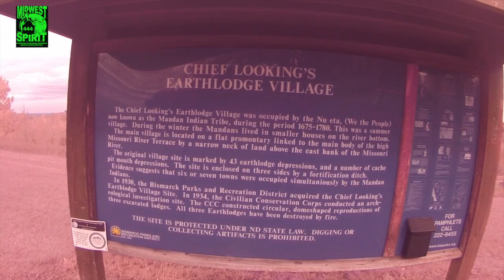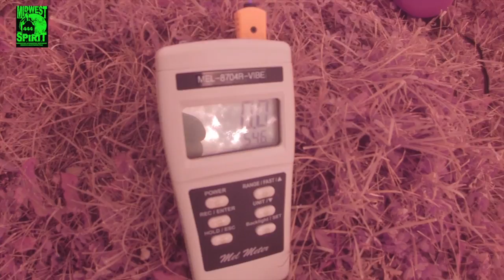Paranormal Ghost Hunting Adventure with chief looking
Ghost adventures and ghost hunting Ghost hunting and searching out the paranormal at an old indian village in bismarck , i decide to do an echovox session and film it with the full spectrum camera , i get some interesting responses at this place. midwest spirit is a paranormal investigation team based in the united states , ghost hunting in america , ghost hunting team based out of north dakota . echovox app on ipad.